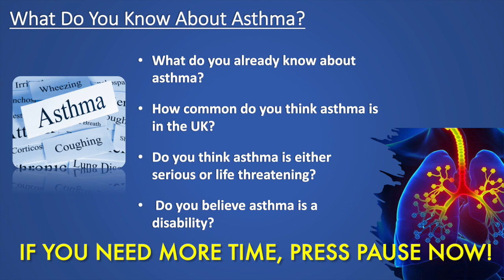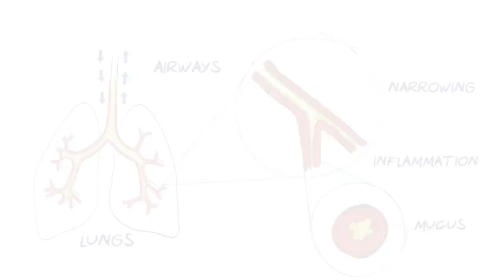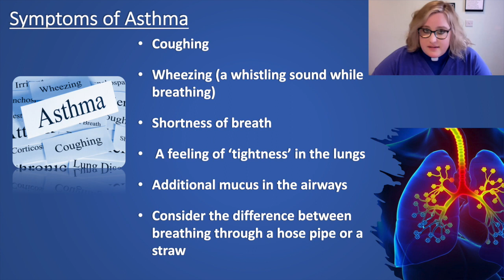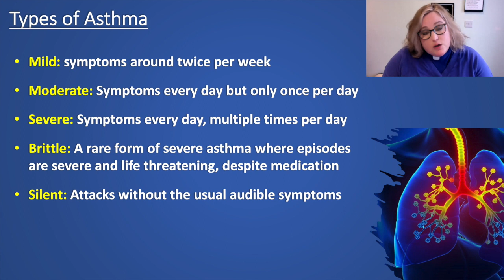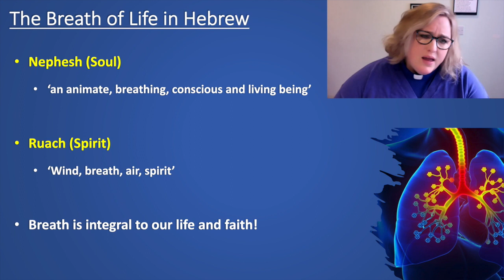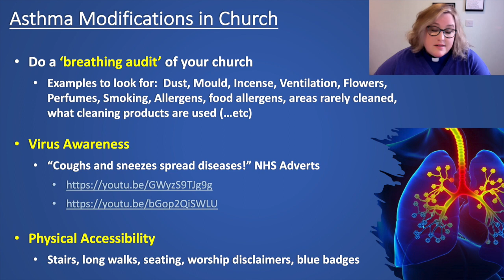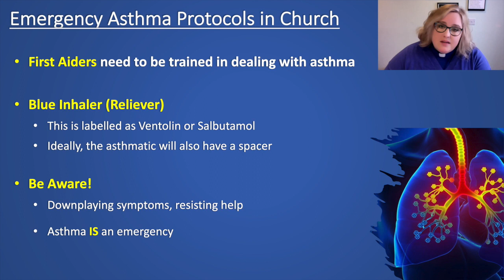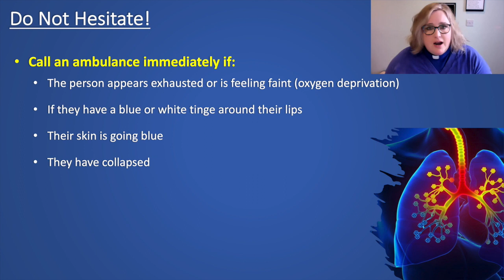Asthma & Church Enabling All Training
This is a brief (40 minute) training session on what asthma is, how the condition affects an asthma sufferer and how we can make our churches more accessible for those with asthma.  Remember, small changes, made one at a time, are always better than none!